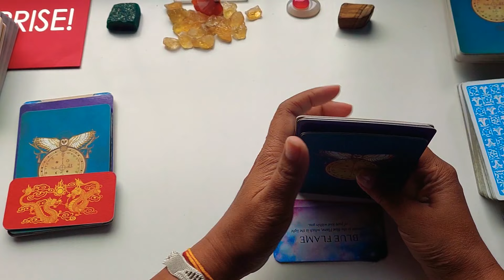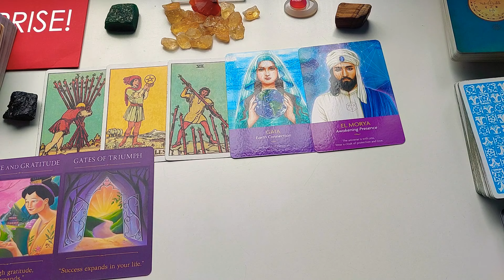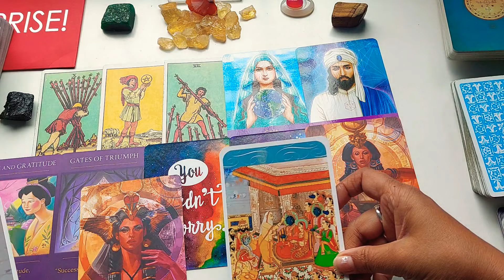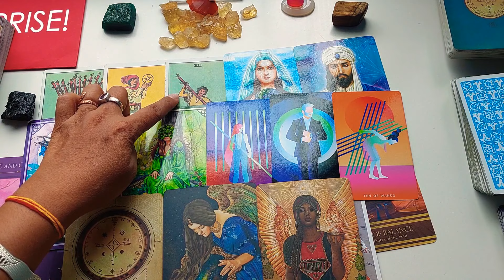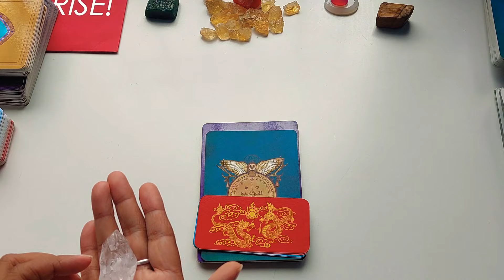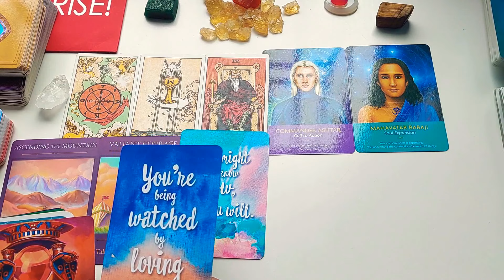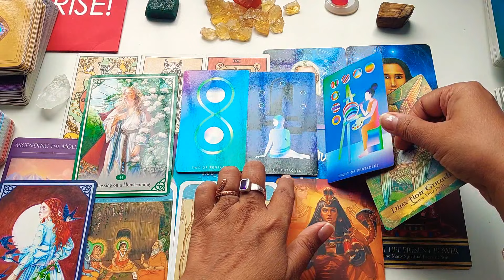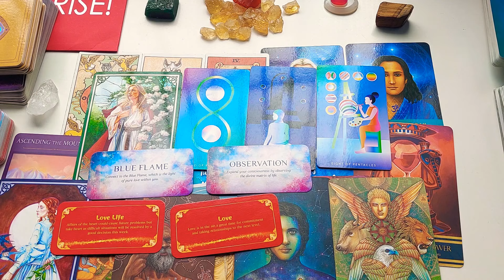ANCESTORS READING: 👼😇 After full moon reading: चुने एक स्टोन : आपके पूर्वजों क्या आशीर्वाद hai?👼😇